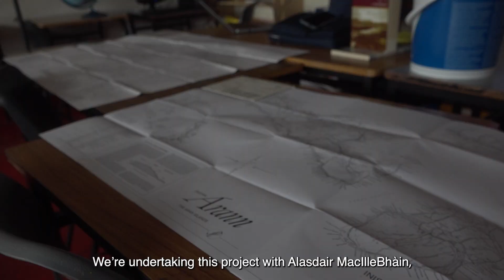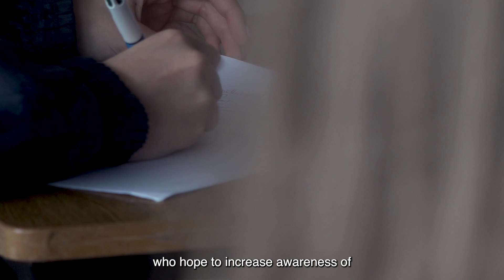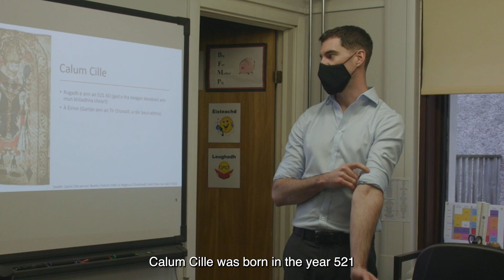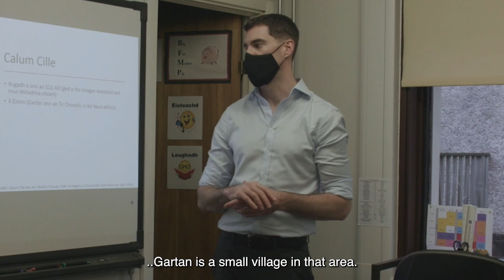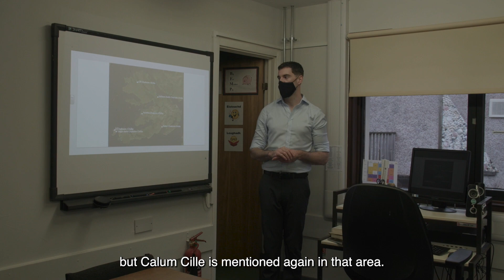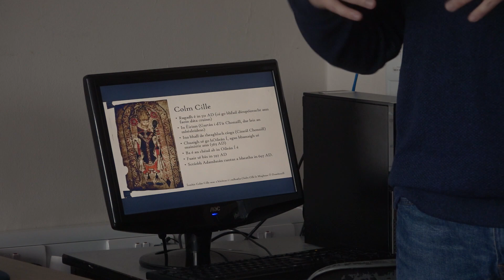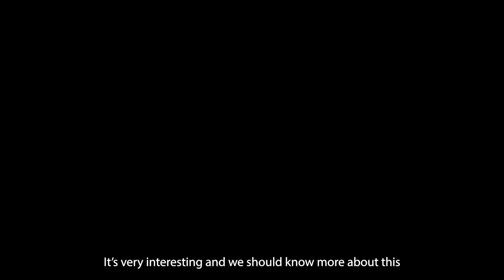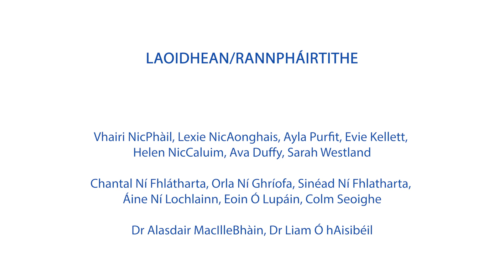Co-oighreachd | Comhoidhreacht (Inheritance)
A short film about shared cultural inheritance by young Gaels in Scotland and Ireland.

Film goirid le Gàidheil òga ann an Alba (Muile) agus Èirinn (An Cheathrú Rua) a’ comharrachadh an co-dhualchais agus 1,5000 bliadhna on a rugadh Calum Cille. Le taic o Bhòrd na Gàidhlig (Colmcille).

Na Gàidheil òga: Ava Duffy; Evie Kellett; Lexie NicAonghais; Helen NicCaluim; Chantal Ní Fhlatharta; Sinéad Ní Fhlatharta; Orla Ní Ghríofa; Áine Ní Lochlainn; Vhairi NicPhàil; Eoin Ó Lupáin; Ayla Purfit; Colm Seoighe; Sarah Westland

Stiùiriche/Riochdaire: Seán Breathnach

Stiùiriche camara (Alba): Alasdair Satchel

Neach-taic riochdachaidh: Shannon NicIllEathain

Rannsaiche (Èirinn): An Dr Liam Ó hAisibéil

Rannsaiche (Alba): An Dr Alasdair MacIlleBhàin

Co-òrdanaiche: Ciorstan NicDhòmhnaill

Gearrscannán a rinneadh le scoláirí óga in Albain agus in Éirinn chun comóradh a dhéanamh ar an oidhreacht choiteann atá eatarthu, ó thaobh teanga agus cultúir de, le linn comóradh 1500 bliain ó rugadh Naomh Colm Cille. Bhí an togra maoinithe ag Bòrd na Gàidhlig, faoi scáth na heagraíochta trastíre Colmcille: Éirinn is Alba.

Na Gaeil óga: Ava Duffy; Evie Kellett; Lexie NicAonghais; Helen NicCaluim; Chantal Ní Fhlatharta; Sinéad Ní Fhlatharta; Orla Ní Ghríofa; Áine Ní Lochlainn; Vhairi NicPhàil; Eoin Ó Lupáin; Ayla Purfit; Colm Seoighe; Sarah Westland

Stiúrthóir/Léiritheoir: Seán Breathnach

Stiúrthóir Scannánaíochta (Albain): Alasdair Satchel

Cúntóir Léirithe: Shannon NicIllEathain

Taighdeoir (Éire): An Dr Liam Ó hAisibéil

Taighdeoir (Albain): An Dr Alasdair MacIlleBhàin

Comhordaitheoir (Albain): Ciorstan NicDhòmhnaill

A short film by young Gaels in Scotland (Muile~Mull) and Ireland (An Cheathrú Rua~Carrowroe) celebrating their shared language and culture and marking 1,500 years since the birth of Saint Columba. With support from Bòrd na Gàidhlig (Colmcille).

Cast: Ava Duffy; Evie Kellett; Lexie NicAonghais; Helen NicCaluim; Chantal Ní Fhlatharta; Sinéad Ní Fhlatharta; Orla Ní Ghríofa; Áine Ní Lochlainn; Vhairi NicPhàil; Eoin Ó Lupáin; Ayla Purfit; Colm Seoighe; Sarah Westland

Director/Producer: Seán Breathnach

Camera/Shooting Director (Scotland): Alasdair Satchel

Production Assistant: Shannon NicIllEathain

Researcher (Ireland): Dr Liam Ó hAisibéil

Researcher (Scotland): Dr Alasdair C. Whyte